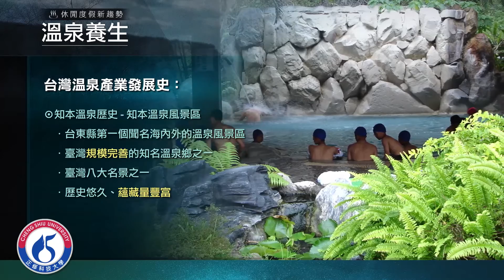W1 6 1 台灣溫泉產業發展史